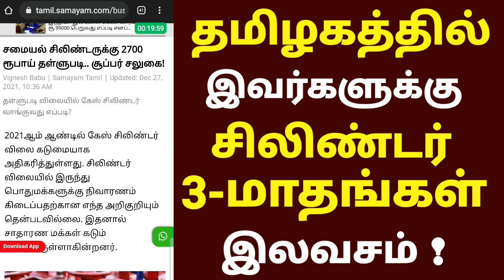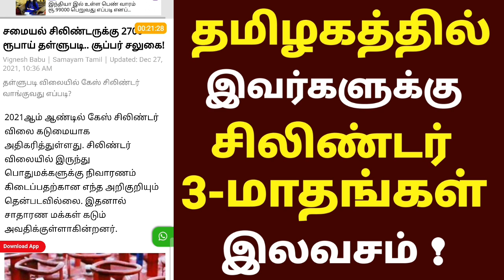தமிழகத்தில் இவர்களுக்கு 3 மாதங்கள் சிலிண்டர் இலவசமாக வழங்கப்படும் || gas cylinder free scheme